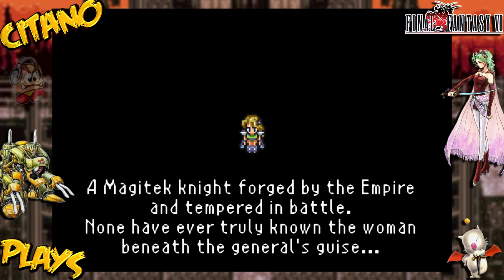Let's Play Final Fantasy VI - #14: Occupation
Sabin's scenario is now complete and this means we only have Locke's scenario to complete before we all are together again.
Locke is in South Figaro, which is now completely been taken over by the Empire's forces.
We walk around and steal people's clothes in order to gain access inside the town to learn of the Empire's devious plans.
Eventually Locke finds General Celes, the now former Empire General whom is being beaten as a traitor for refusing orders.
Locke rescues her and the two decide to sneak out of town in order to warn Narshe of an upcoming invasion!

Did you like this part of my Let's Play of Final Fantasy VI?
Got feedback for me or wanna talk about this game?
Want to be notified when more parts come on my channel?

Final Fantasy VI (ファイナルファンタジーVI Fainaru Fantajī Shikkusu?, also known as Final Fantasy III for its initial North American release) is a role-playing video game developed and published by Square for the Super Nintendo Entertainment System.
Released in 1994, it is the sixth title in the mainline Final Fantasy series. Set in a fantasy world with a technology level equivalent to that of the Second Industrial Revolution, the game's story focuses on a group of rebels as they seek to overthrow an imperial dictatorship.
The game features fourteen permanent playable characters, the most of any game in the main series.
It was ported by Tose with minor differences to Sony's PlayStation in 1999 and Nintendo's Game Boy Advance in 2006, and it was released for the Wii's Virtual Console in 2011.
The game was known as Final Fantasy III when it was first released in North America, as the original Final Fantasy II, Final Fantasy III, and Final Fantasy V had not been released outside Japan at the time (leaving IV as the second title released outside Japan and VI as the third).
However, most later localizations used the original title. Final Fantasy VI was the first game in the series to be directed by someone other than producer and series creator Hironobu Sakaguchi; the role was filled instead by Yoshinori Kitase and Hiroyuki Ito.
Yoshitaka Amano, a long-time contributor to the Final Fantasy series, returned as the image and character designer, while regular composer Nobuo Uematsu wrote the game's score, which has been released on several soundtrack albums.
Final Fantasy VI was released to critical acclaim and is seen as a landmark title for the role-playing genre; for instance, it was ranked as the number one RPG of all time by IGN.
Its Super NES and PlayStation versions have sold over 3.48 million copies worldwide to date as a stand-alone game, as well as over 750,000 copies as part of the Japanese Final Fantasy Collection and the North American Final Fantasy Anthology. Final Fantasy VI has won numerous awards.